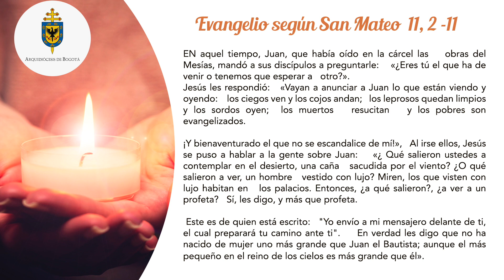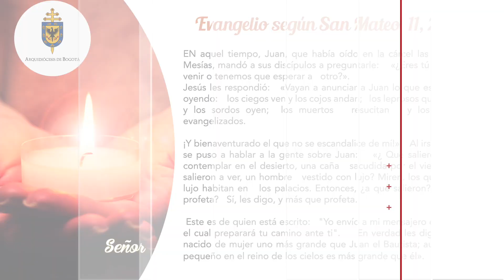La voz del pastor 15 de diciembre de 2019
Vídeo sobre: La voz del pastor 15 de diciembre de 2019